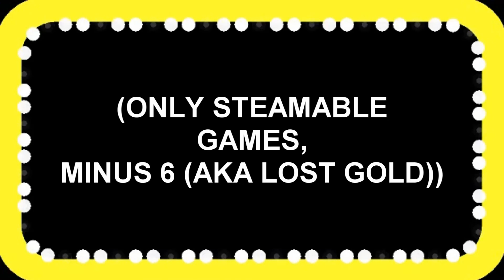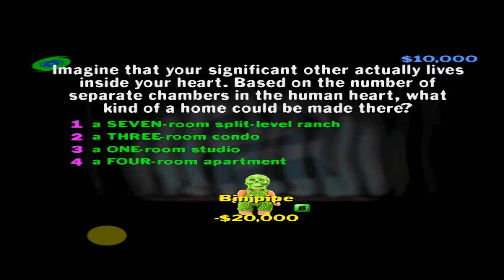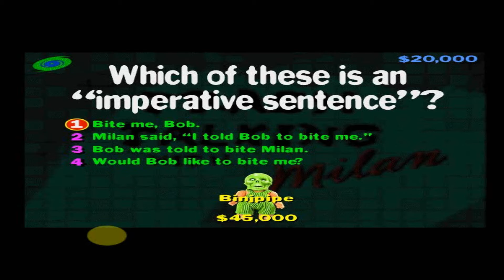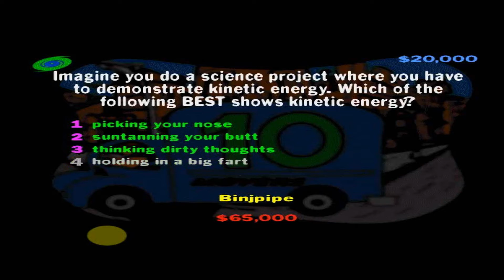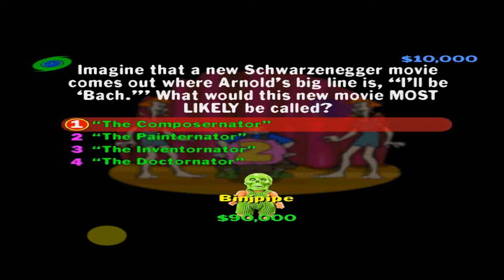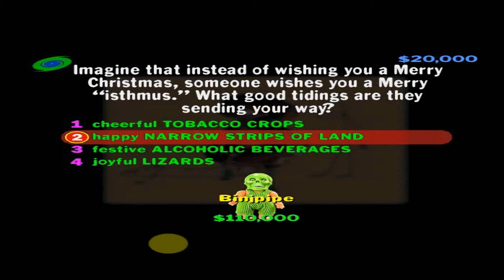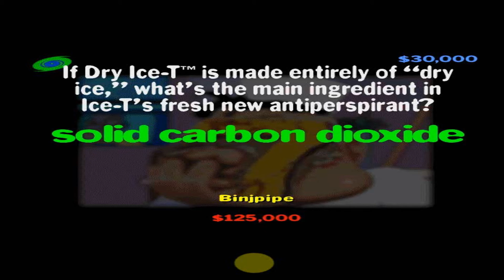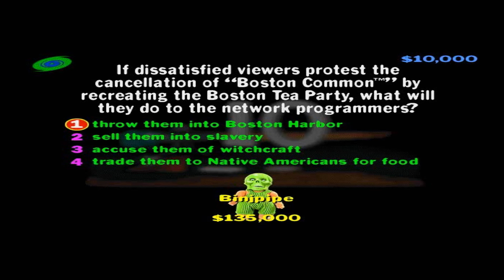YDKJ WEEK - headrush